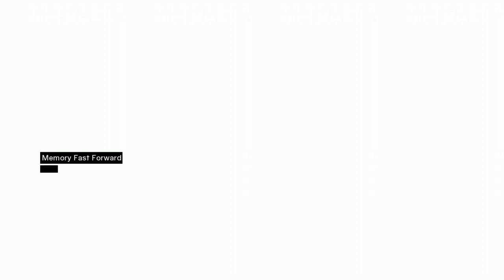Assassin's Creed Walkthrough Part 5 - Talal Jerusalem (Let's Play Commentary)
IN GAME TALAL - A former member of the Saracen army, Talal returned to the holy city of Jerusalem where he established a bandit gang made up of men whose loyalty to him was unquestioned. Operating out of an old warehouse they soon became known for kidnapping men, women and children of all social stations and shipping them off to distant lands to be sold as slaves. Many of them sent to Garnier de Naplouse in Acre for his experiments. Although the city guard was well aware of Talal's actions, they turned a blind eye in return for regular bribes from the bandits.
Again, I'm sure around the time there would have been men such as this but this target appears to be a fictional one created by Ubisoft.

In 2012, bartender Desmond Miles is kidnapped by agents of Abstergo Industries, the world's largest pharmaceutical conglomerate. Under the guidance of Dr. Warren Vidic and his assistant, Lucy Stillman, Desmond is forced to participate in a series of trials revolving around the "Animus", a machine capable of translating the genetic memories of his ancestors into a simulated reality. Vidic instructs him to relive the early years of Altaïr Ibn-La'Ahad, a senior member of the Assassin Brotherhood during the time of the Third Crusade. His investigation reveals that Altair, blinded by arrogance, botched an attempt by the Assassins to retrieve an artifact (the Ark of the Covenant) from the forces of Robert de Sablé, Grand Master of the Knights Templar, leading to the death of one Assassin, and severely wounding another in the process. Though Altair manages to partially redeem himself by fighting off a Crusader attack on the Assassin home base of Masyaf, his mentor and superior, Al Mualim, orders him to assassinate nine individuals in order to regain his honor.
Developer: Ubisoft Montreal
Release: November 13, 2007
Genre: Action-Adventure, Stealth
Platform: PS3, Xbox 360, PC,
Publisher: Ubisoft